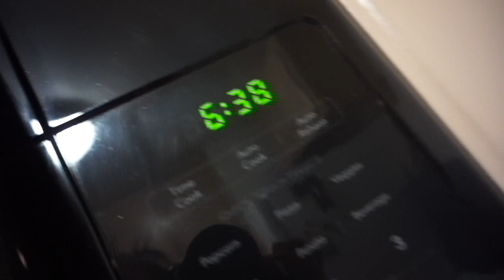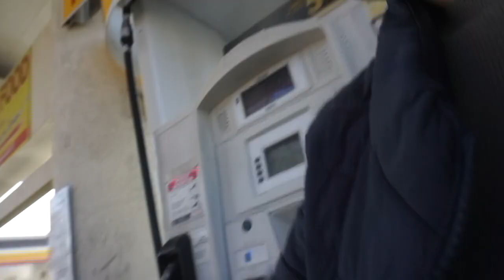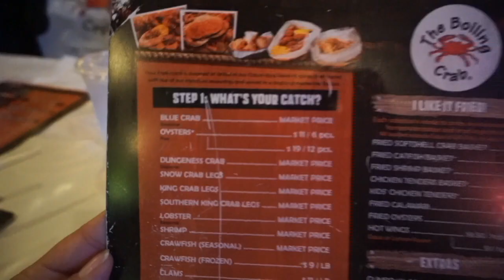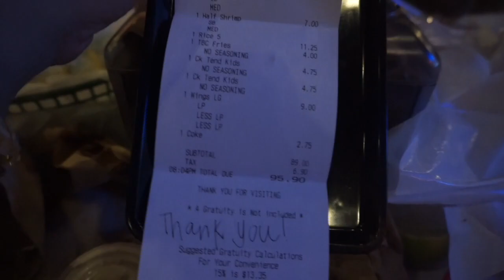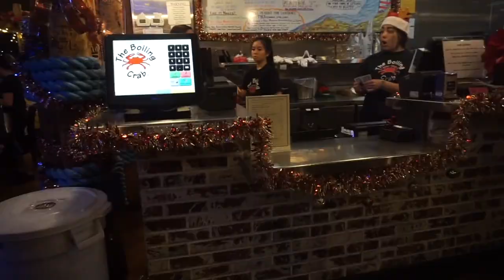ugh! Yo no se!